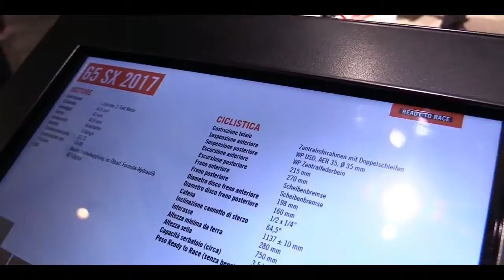2017 KTM 65 SX | Look around & First Look at Motor Show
2017 KTM 65 SX | Look around & First Look at Motor Show